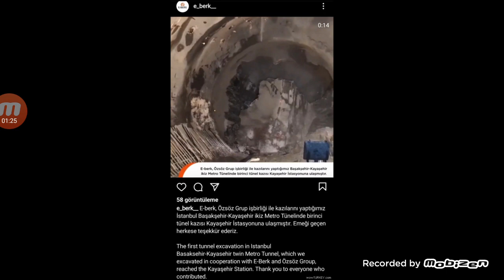BASAKSEHİR KAYASEHİR METRO HATTİ SON DURUMU M3